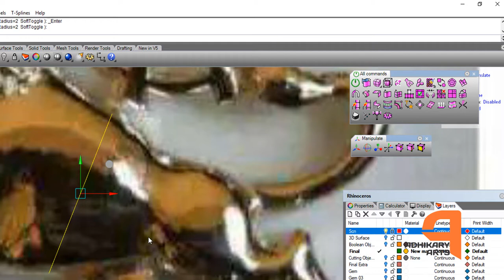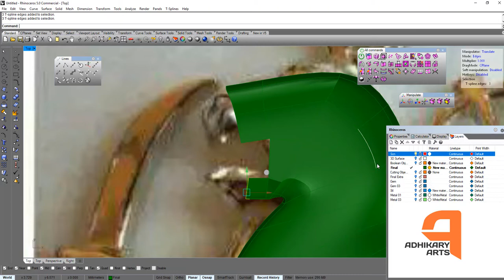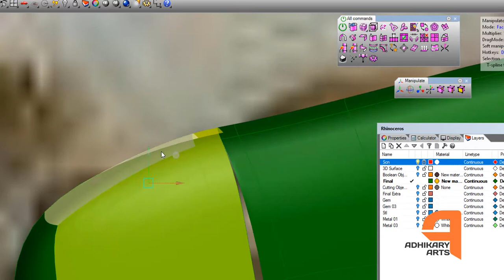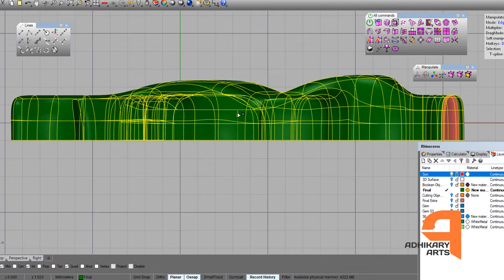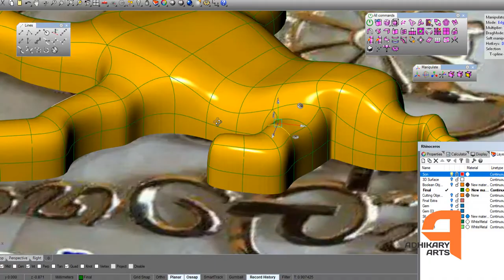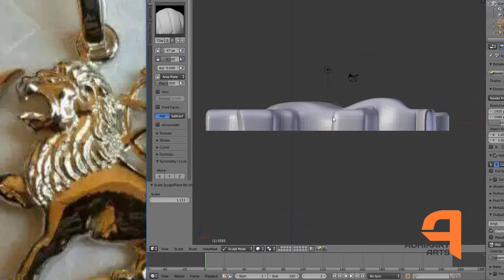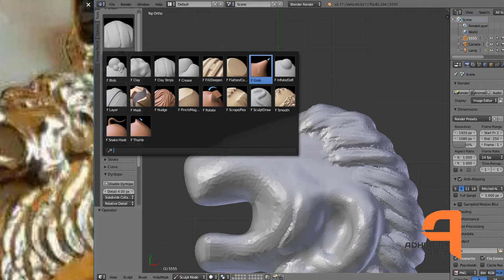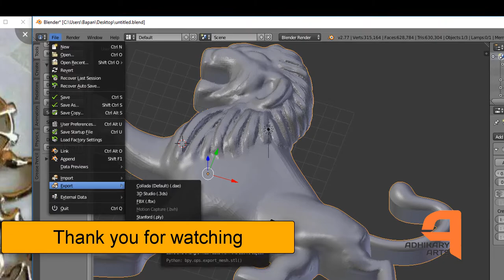[Bengali] Lion Pendent with T-splan